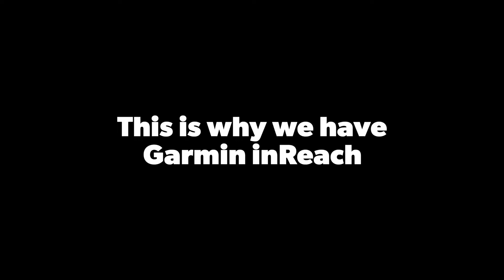Garmin inReach Mini - Rescue Rider Down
First time I've had to use the SOS on the Garmin inReach Mini. Fellow rider down with a dislocated ankle and broken fibia. The emergency services response was awesome..